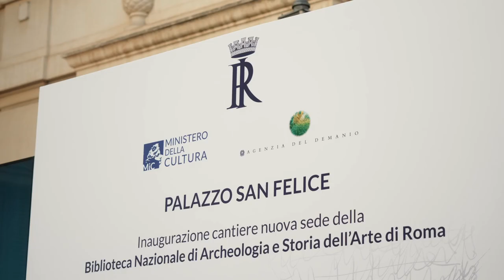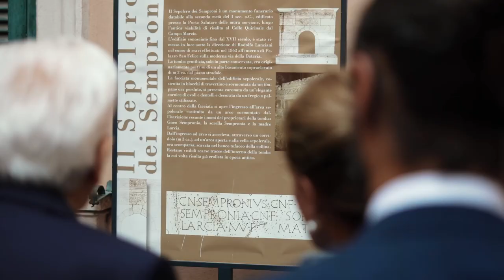Inaugurazione del cantiere di Palazzo San Felice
Il video racconto dell'evento dedicato all'inaugurazione di Palazzo San Felice a Roma che diventerà la nuova sede della Biblioteca di Archeologia e Storia dell'Arte.